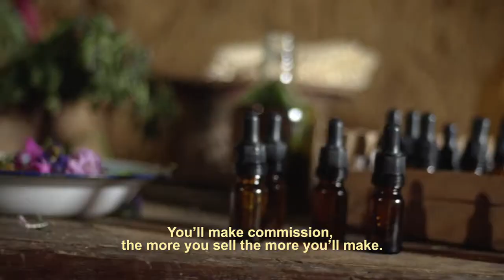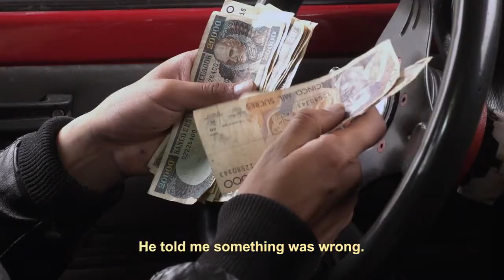Vengo Volviendo (trailer)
Vengo Volviendo (Here and There) directed by Gabriel Paez, Isabel Rodas.